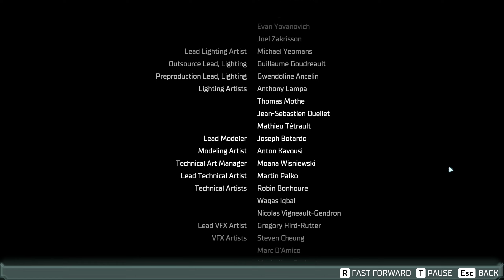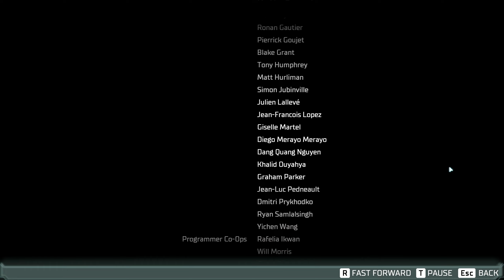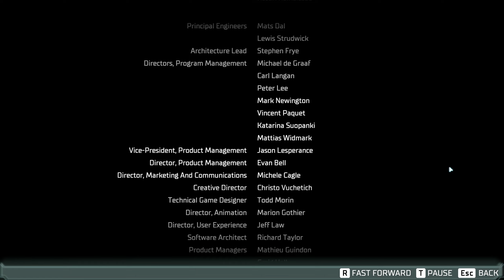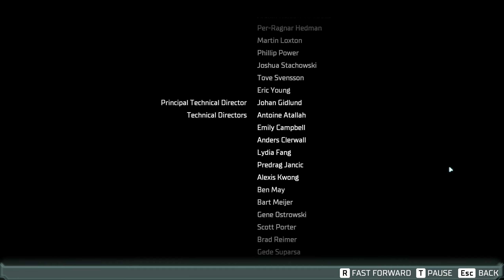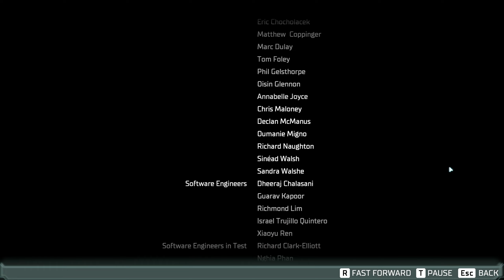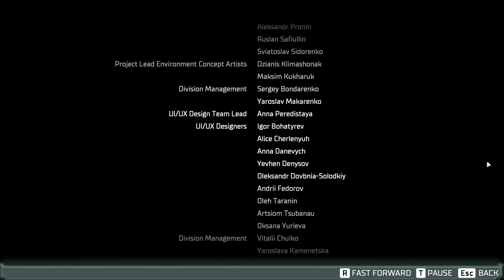IT'S ALL OVER!!! We Did It... | DEAD SPACE | PART 17 | BLIND PLAYTHROUGH | FINAL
I really hope you enjoy IT'S ALL OVER!!! We Did It... | DEAD SPACE | PART 17 | BLIND PLAYTHROUGH | FINAL!